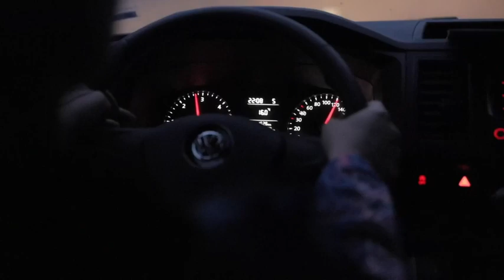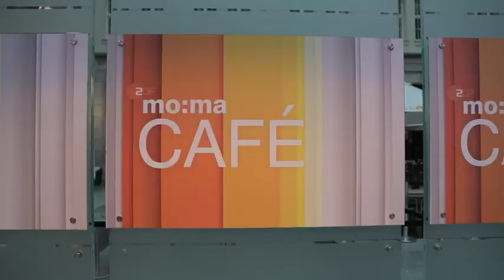sarajane - join me at the ZDF morgenmagazin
Join me, on the road, behind the scenes in the year of Fuel.

love sarajane

Sarajane is back with her second studio album "Fuel" and gives us the soundtrack
to get over heart-break, stress at work or simply a Monday morning. Energy levels
rise, suddenly you're on the way to the gym, or finally booking that road-trip.
Powerful songs, modern beats and amazing vocals. Sarajane is pure
empowerment. She helps you get up, straighten that crown and move on.
All her losses and hardships she turned into her own personal super-hero training.
She is, as are you a super-hero in the making.